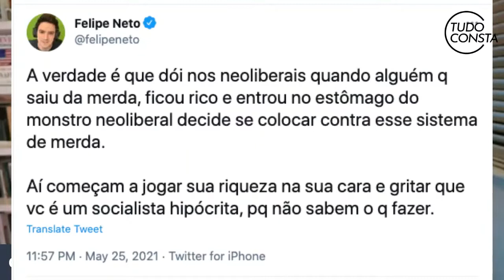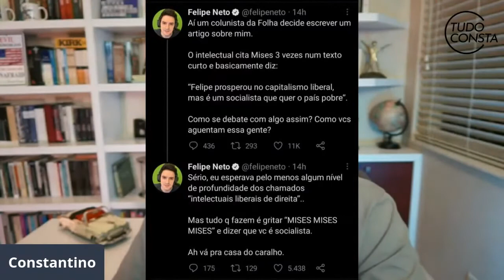Felipe neto quer acabar com o “Neoliberalismo” e Rodrigo Constantino responde a altura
Rodrigo Constantino da Jovem Pan detona Felipe Neto por comentário sobre acabar com o "neoliberalismo".

Você sabia que pessoas que tem fluência na língua inglesa conseguem salários até 70% maiores que pessoas que não falam inglês. Transforme sua vida e aprenda inglês objetivamente sem enrolação.

Pensadores da Liberdade por Rodrigo Constantino

● DEMAIS LIVROS RODRIGO CONSTANTINO ●

Privatize Já